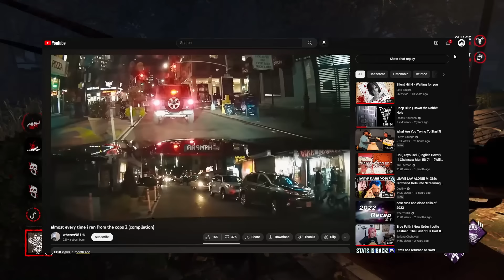The Jerk's Guide To The Skull Merchant | Dead By Daylight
We really need to fix the skull economy. All of these Skull Merchants are getting on my nerves.

Ending Theme: To The Moon | Dundertaptrullen